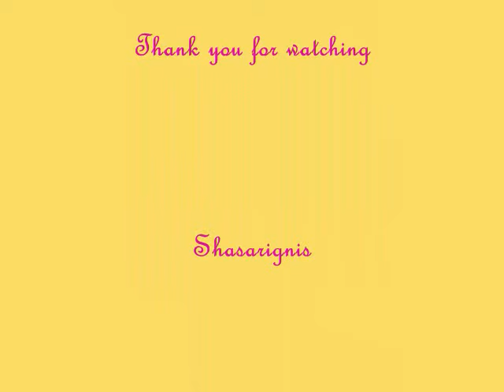HOW TO MAKE a Barbie cloak : My Outfits - 7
How to make a cloak ? My handmade dress for Barbie doll or Fashion royalty doll.
Like a tutorial